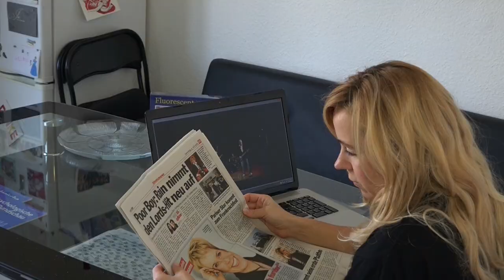Rain - Head Down And Boogie (7music/7us)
Official Music Video by Rain.
Single: Head Down and Boogie